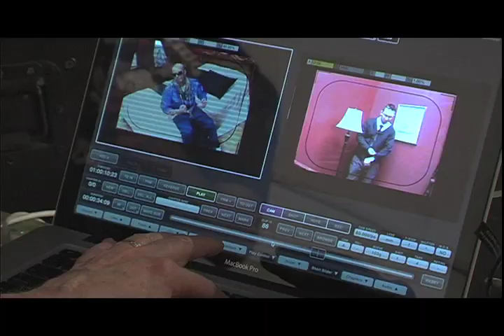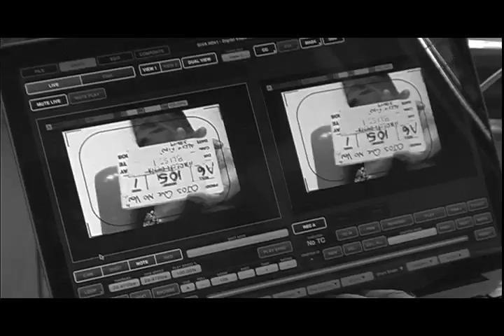Behind the scenes of "Ojos que no Ven"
Check out the behind the scenes of our new video!!!